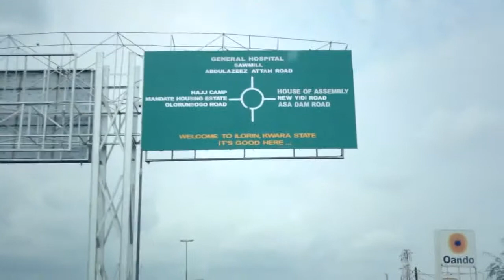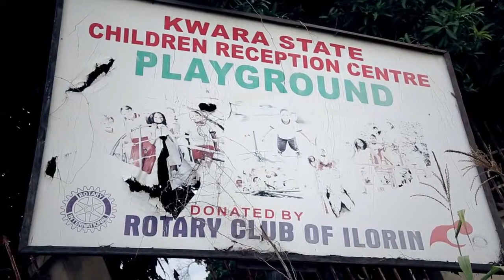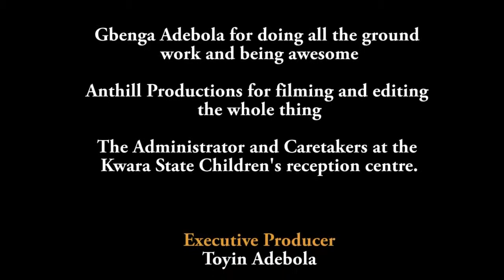EAGLES MOTORCYCLE CLUB TRIP TO KWARA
The Eagles set out to visit an orphanage and are moved when they meet the unfortunate children and hear of their circumstances.